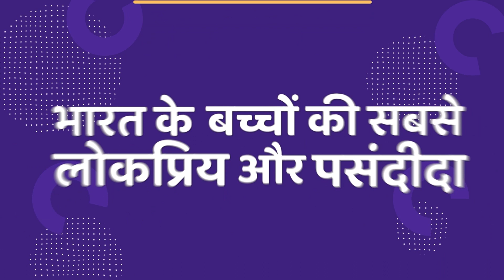Viral Video: तमंचे पर डिस्को करते वीडियो हुआ वायरल तो पीछे पड़ी है पुलिस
बिहार में आए दिन तमंचे पर डिस्को करते हुए फोटो अब वायरल हो रहा है.  आए दिन किसी शादी या किसी भी फंक्शन में बिहार में ऐसे वीडियो खूब सुर्खियां बटोर रहा है. ऐसे में कई जगह से सब ऐसे वीडियो डाल रहे हैं.